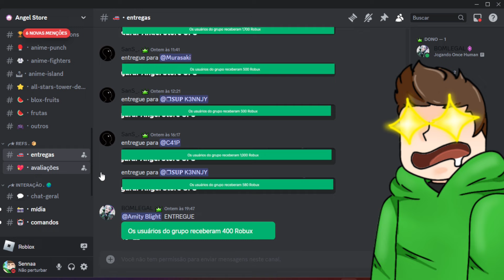CORRE! FINALMENTE INICIAMOS NOSSA AVENTURA NO ANIME CROSSOVER, O MELHOR TOWER DEFENSE ATUALMENTE!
Fala pessoal, hoje venho mostra para vocês tudo que sabemos do novo jogo de Tower Defense de anime no Roblox, o Anime Crossover Defense! Estou muito hypado para esse lançamento, já que são dos mesmo criadores de Anime Brawl, e com certeza tem tudo para se torna um dos melhores games de Tower Defense de anime da atualidade!

🎮 Playstation: ySennaa
🎮 Nick no Roblox: ySenaaa